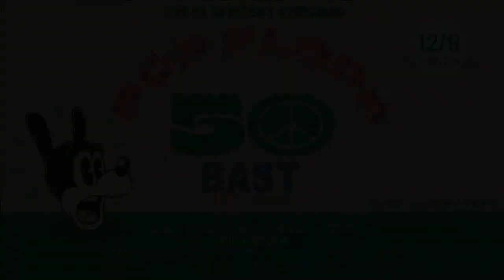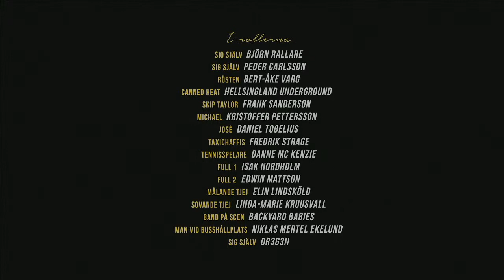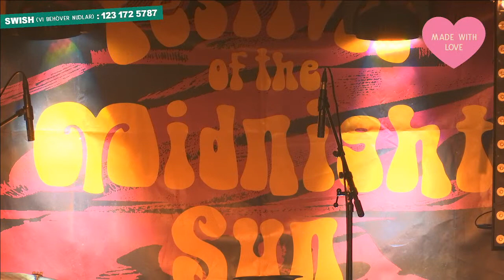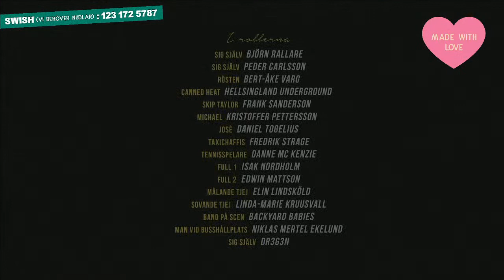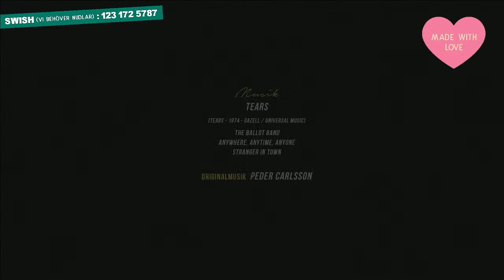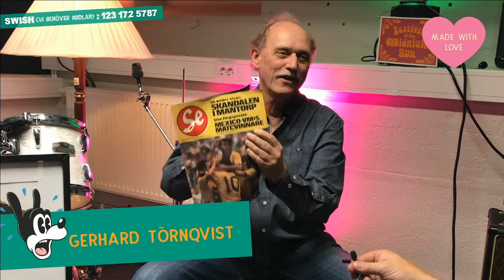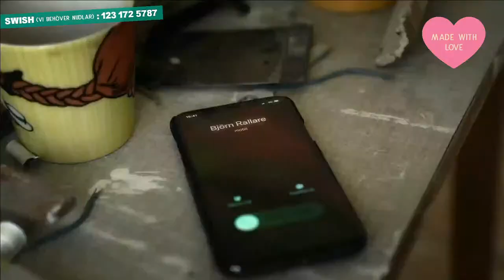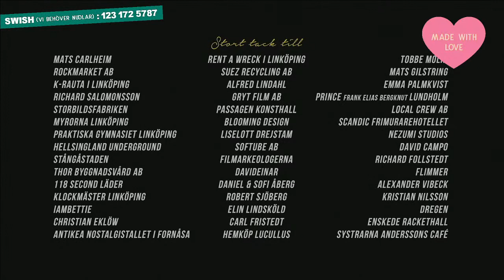Festival of the Midnight Sun - 2020 Livestream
Festival of the Midnight Sun 2020 live streamed festival from Linköping, Sweden. Live acts as Night, Conny Blom, Kenny Håkansson Psychedelic Dream och Helmut Jederknüller mit seinem Superstereo a GoGo Orchester.

More updates and schedule can be found here soon!